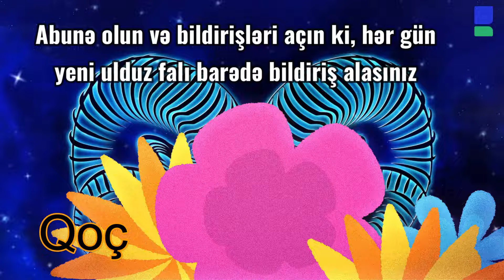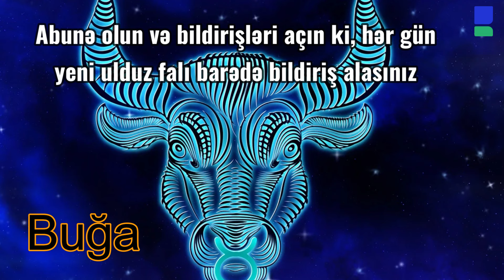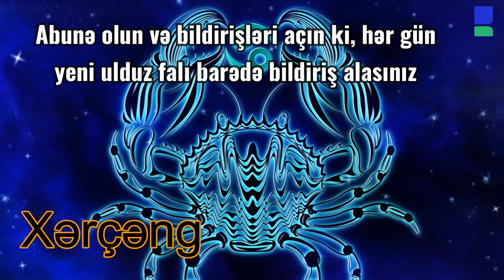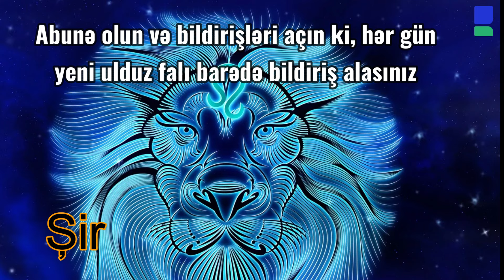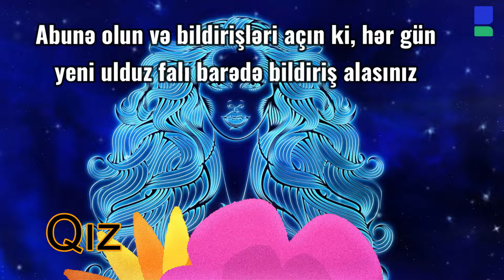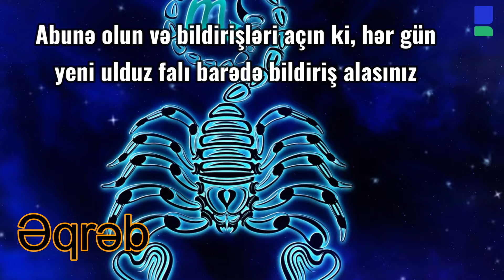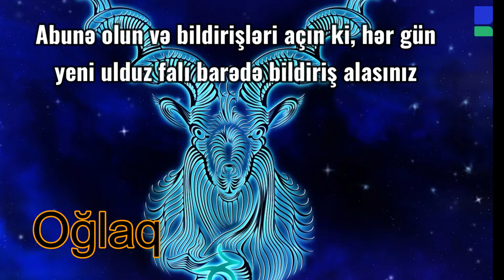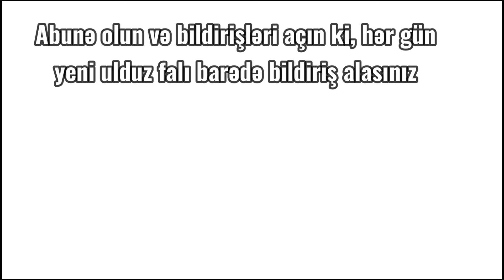Ulduz falı: 8 sentyabr, 2024-cü il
Bizimyol.info xəbər portalı günlük ulduz falını təqdim edir

0:15 Qoç bürcü
0:51 Buğa bürcü
1:37 Əkizlər bürcü
2:19 Xərçəng bürcü
3:00 Şir bürcü
3:38 Qız bürcü
4:08 Tərəzi bürcü
4:38 Əqrəb bürcü
5:15 Oxatan bürcü
5:48 Oğlaq bürcü
6:14 Dolça bürcü
6:45 Balıq bürcü